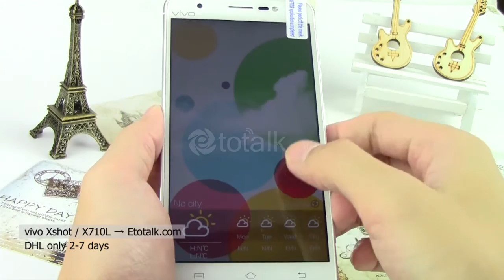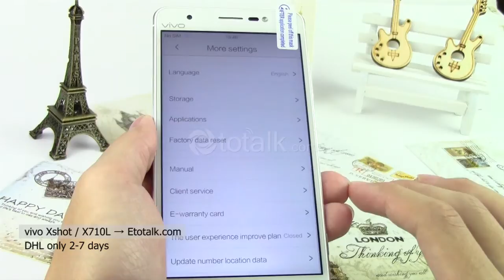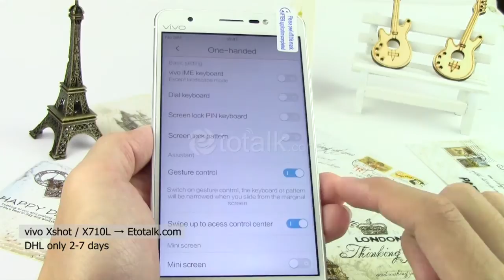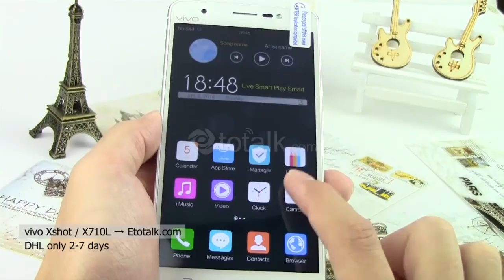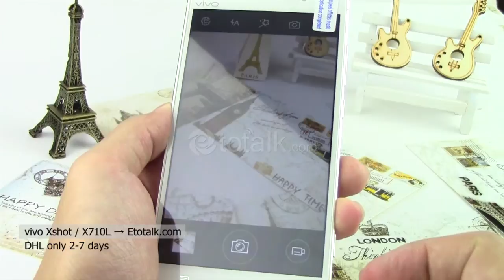Vivo Xshot X710L - 2G RAM, FHD Screen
Search: vivo Xshot X710L

Vivo Xshot 16G, Android 4.3, Quad Core 2.3GHz, Single Sim, 5.2 inch FHD, 3G WCDMA, 13.0MP, Smartphone, Gravity Sensor, Proximity Sensor, Light Sensor, Gyroscope Sensor, Wifi, GPS, FM radio, Multi-touch, , Missed Calls Notification LED, E-compass, OTG